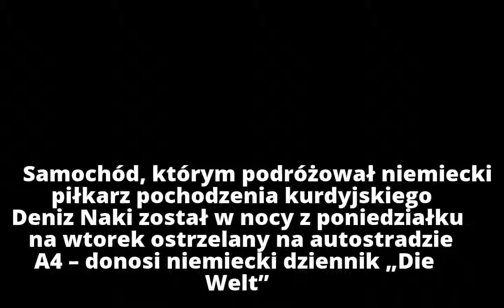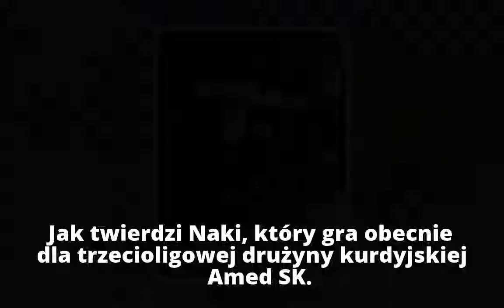Niemiecko-kurdyjski piłkarz ostrzelany na autostradzie. „To dzieło tureckich służb”